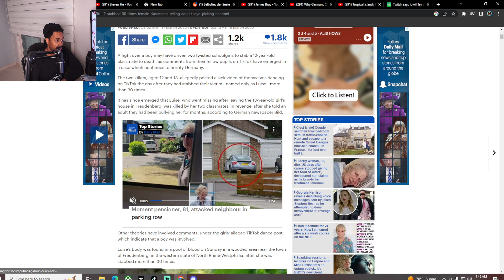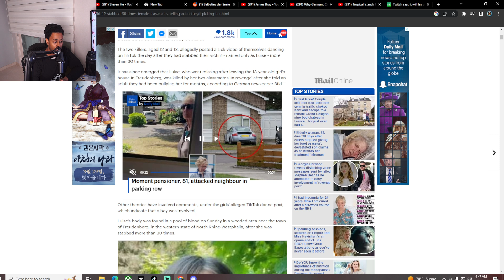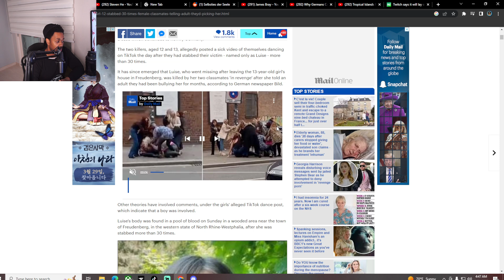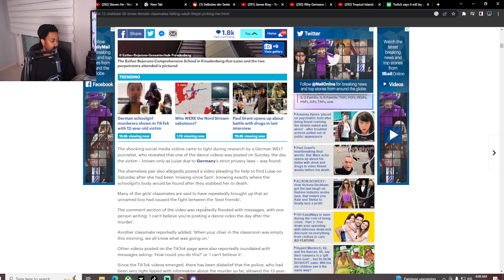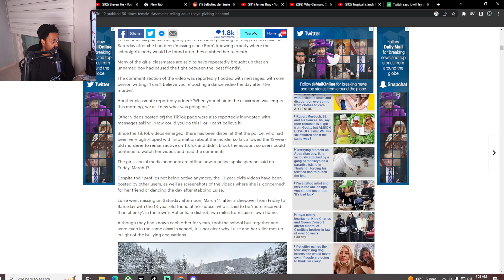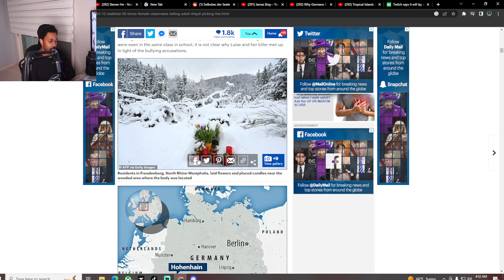Active Murder Case In Germany Is Far Worse Than You Think...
Today we're gonna check out Active Murder Case In Germany Is Far Worse Than You Think...